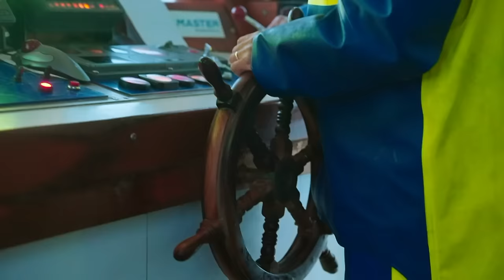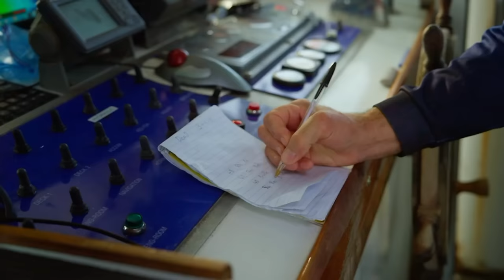Rookie vs. Tough Sea - Giant Lobster Hunters - Documentary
Join us as young Ryan takes the helm, diving deep into the world of lobster hunting under his father's guidance. Witness the rivalry on the seas, the skillful negotiation for better lobster prices, and the legacy of fishermen braving the elements. A true adventure on the waves awaits!

Giant Lobster Hunters follows three determined Australian lobstermen as they navigate the perilous waters in pursuit of the prized Tasmanian Rock Lobster. Battling fierce competitors, mechanical failures, and unpredictable elements, these skilled fishermen risk it all to secure their last chance at a lucrative haul before the season's end. Against a backdrop of wild weather and treacherous seas, tensions rise as they race against time to reel in their fortunes or risk losing everything.

Welcome to Banijay Adventure, your ultimate destination for thrilling exploration and discovery! 🌍⛵

Explore the wild with Fishing The Wild, dive into maritime mysteries in Shipwreck Secrets, and join Anthony Bourdain: Parts Unknown for thrilling global adventures.